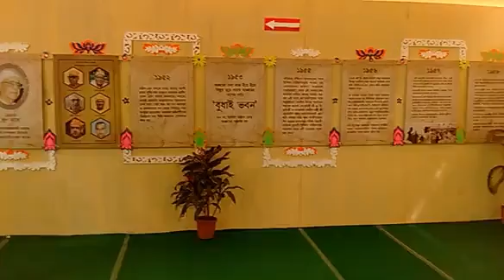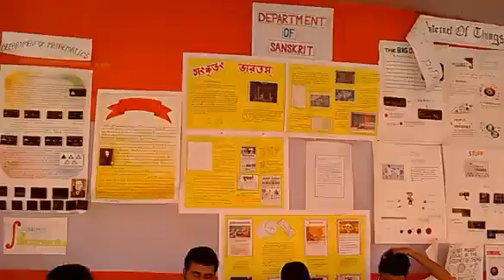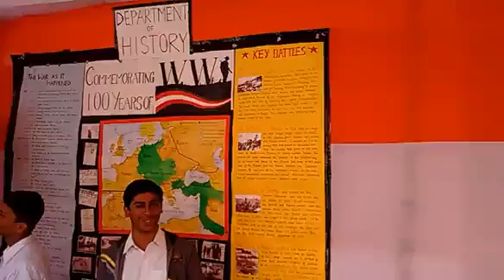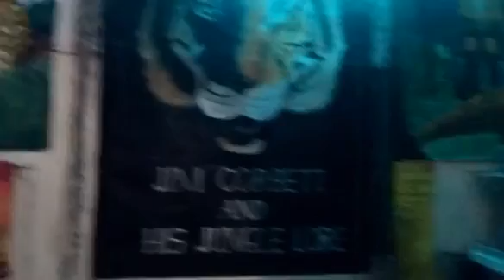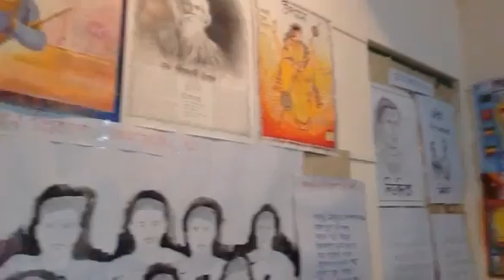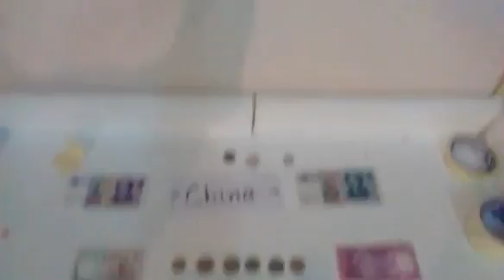Ramakrishna Mission Narendrapur Tri Celebration